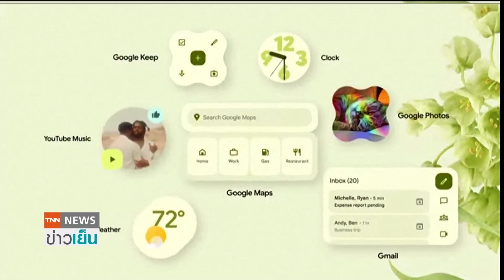“กูเกิล” เปิดตัวสมาร์ทโฟน “พิกเซล 6” พร้อมชิปใหม่ | ย่อโลกเศรษฐกิจ 20 ต.ค.64